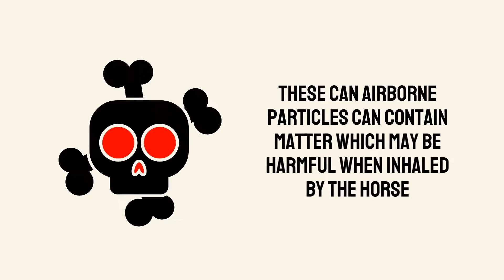Transport concept - Learn about a typical horse transport hazard and minimise this risk!